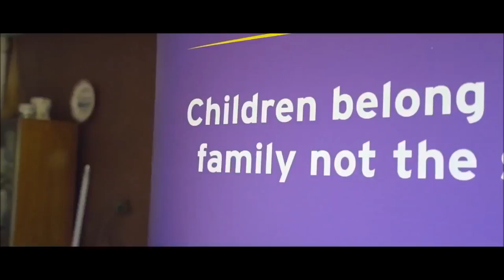John Rees Evans explains his military experience and vast business experience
Vote for John Rees Evans, all the other are scared to debate him!